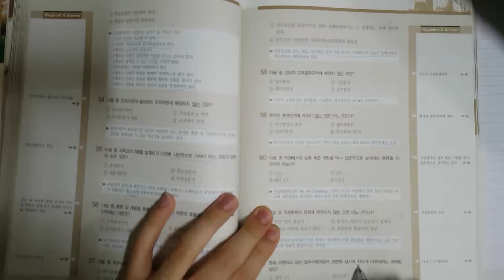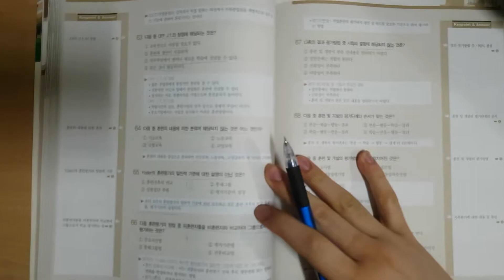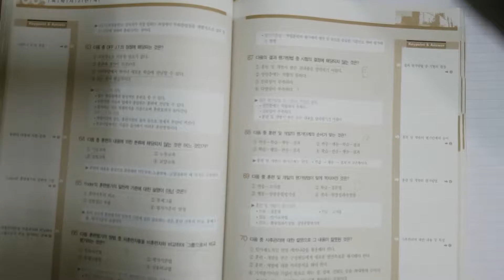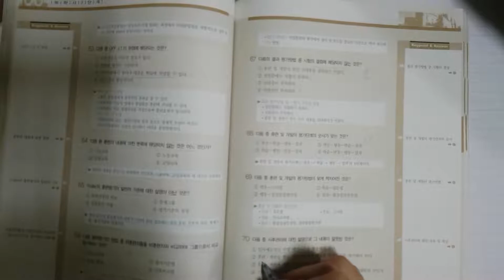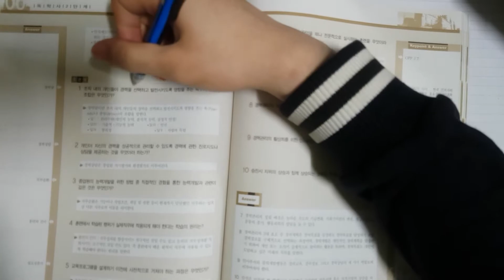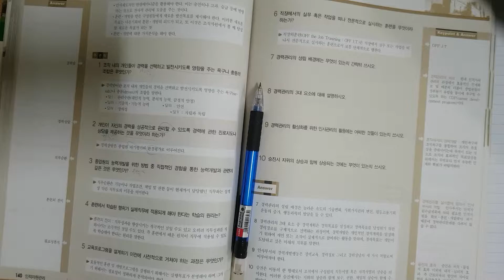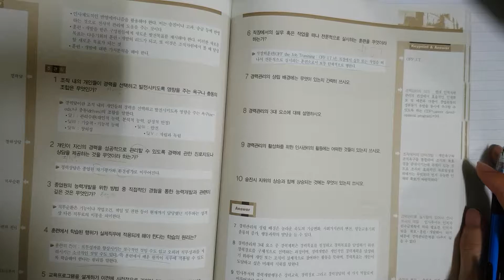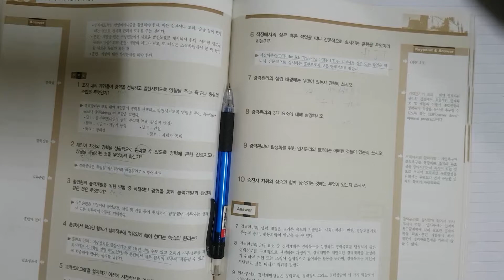시간낭비 공부영상 20180523 031334